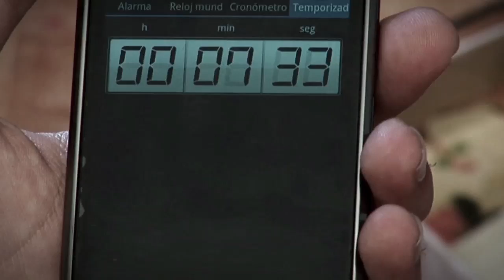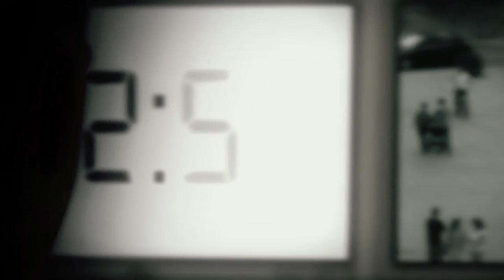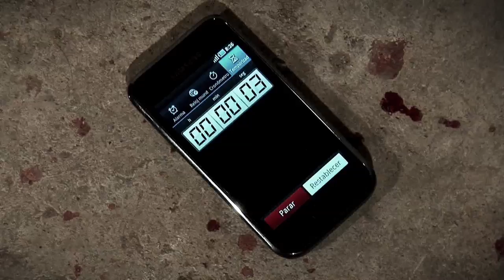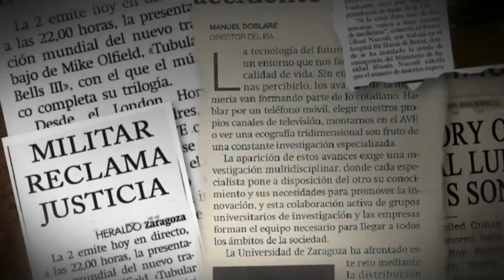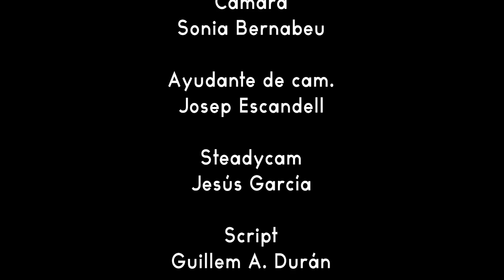Corto 7.33.mov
Corto Realizado en Palma de Mallorca.